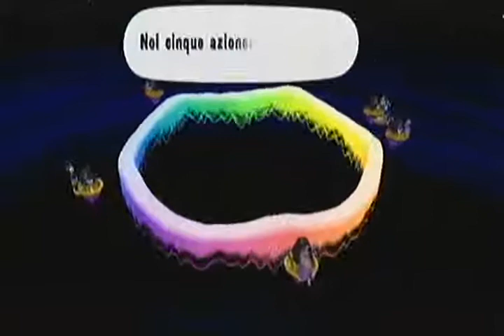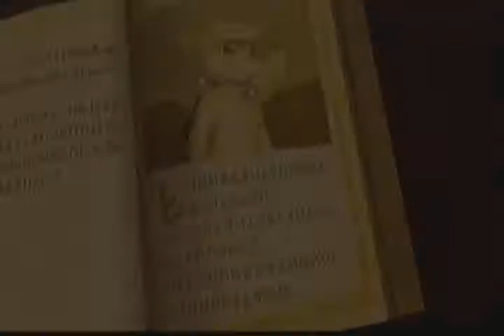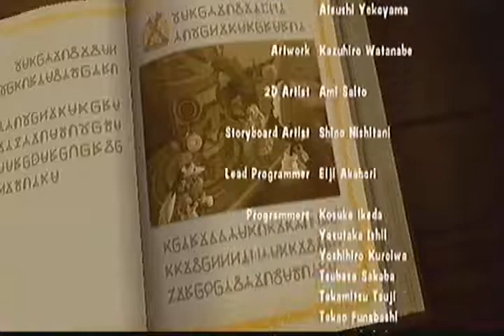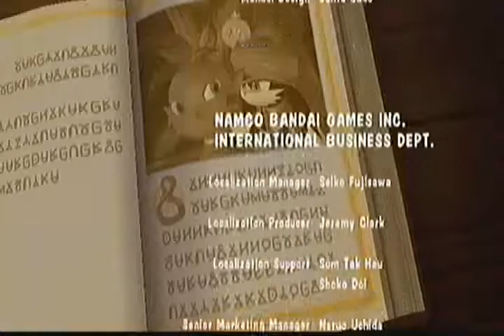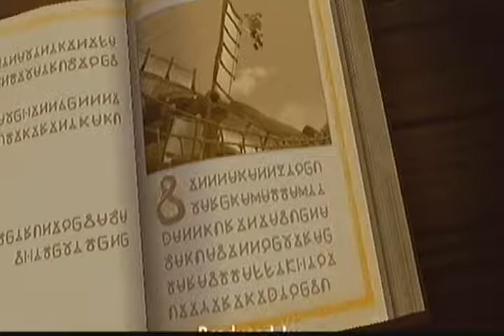Let's Play Klonoa Wii on Klonopin Part 12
Huepow is a jerk